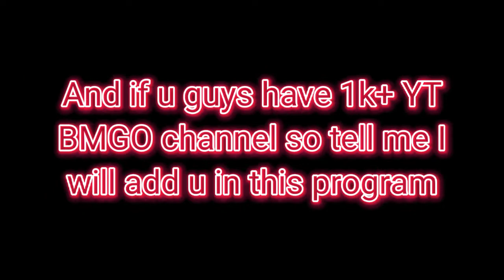How to get Permanent *Featherman skin* for Free!!? in [GARENA BLOCKMAN GO]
video idea💡 Credit:@RealtimeBG